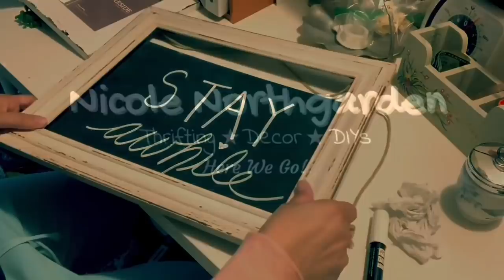THRIFT WITH ME FOR HOME DECOR & VINTAGE! GOODWILL & Others! Like Thrifting in Granny’s Attic!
In this video, thrift with me at an amazing indy thrift shop in Faribault, Minnesota and then head with me to the Goodwill! I check out awesome vintage treasures and some home decor.

Etsy shop